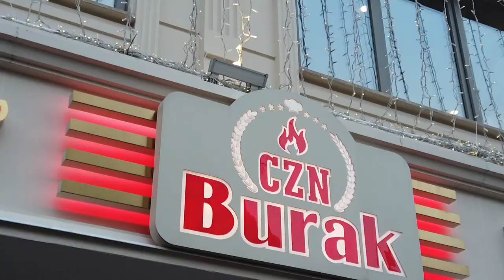رحلة تركيا 2020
تجميع لقطات رحلتي إلى تركيا في فبراير 2020